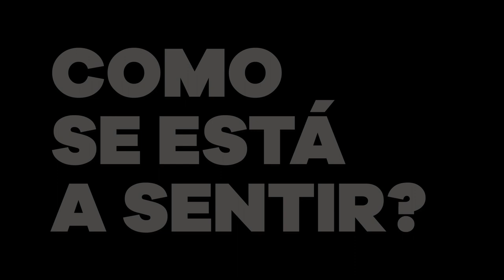MTalks 4ALL - Rita Blanco 30/03/2020